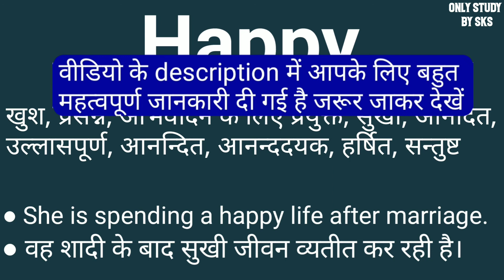Happy meaning in hindi | Happy ka matlab kya hota hai | Happy ka arth kya hota hai | word meaning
Happy meaning
happy meaning in hindi
happy ka matlab kya hota hai
happy ka matlab
happen ka matlab hindi mein
happy ka matlab bataiye
happy ka matlab kya hai
happy ka arth
happy ka arth kya hota hai
happy ka arth kya hai
happy ko hindi mein kya kahate Hain
happy ko hindi mein kya bolate hain
happy means kya hota hai
Hindi meaning of happy
Meaning in happy
हैप्पी मतलब क्या होता है
हैप्पी का मतलब
Happy ka hindi meaning
Happy ka hindi arth
Happy ka word meaning
happy ka hindi matlab
हैप्पी का मतलब क्या होता है
happy का मतलब क्या होता है
happy ka matlab hindi mein kya hota hai
happy ko hindi mein janiye
happy ko hindi me kya kehte hai
what is meaning of Happy